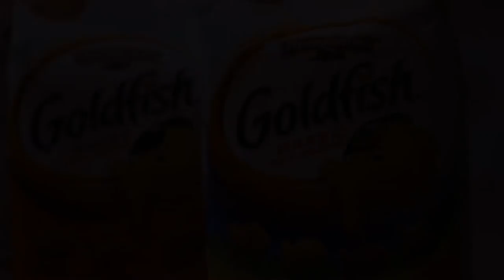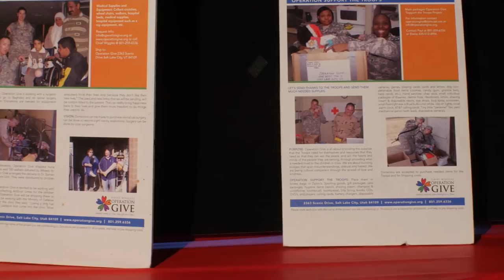Operation Christmas Stocking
This video was created as a tribute to the men and women in the armed forces serving us this time of year overseas.  Christmas Stockings provided by those who have donated to Operation Give are on there way.